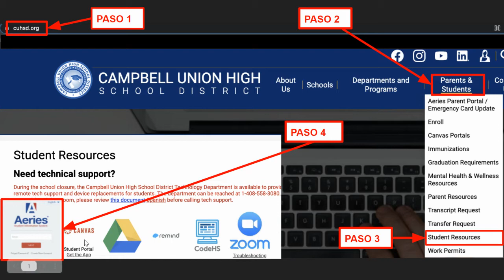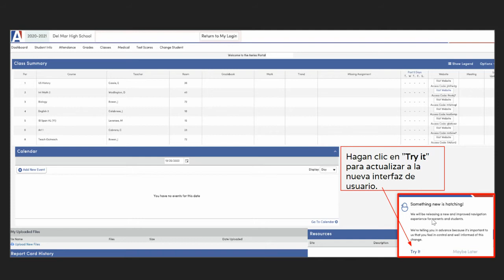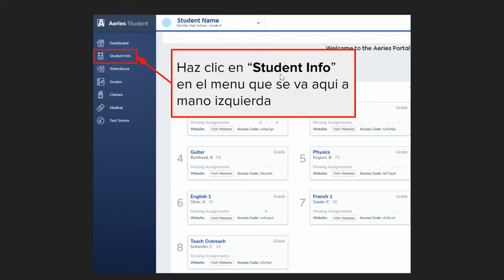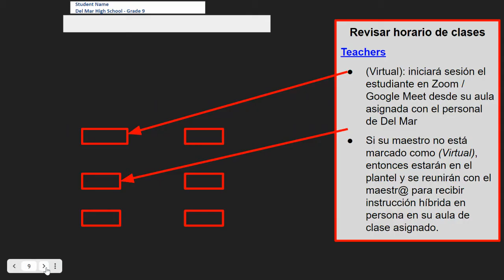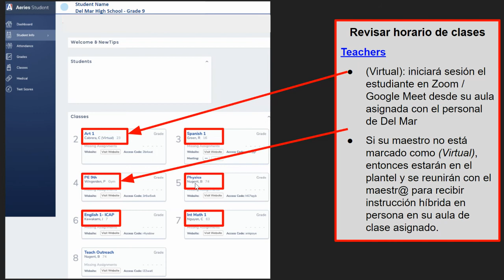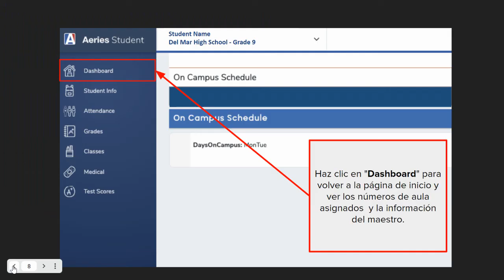Student On Campus Schedule Access - Spanish